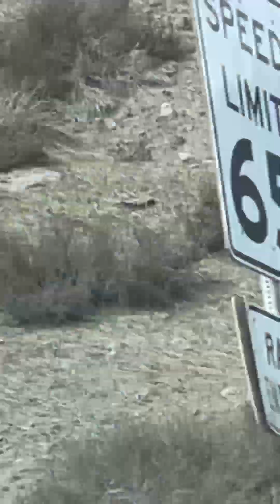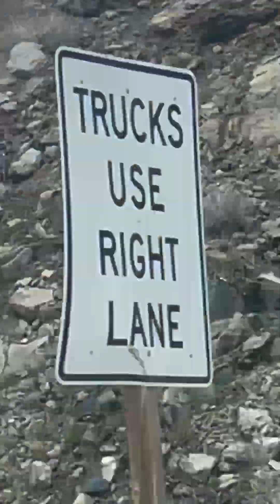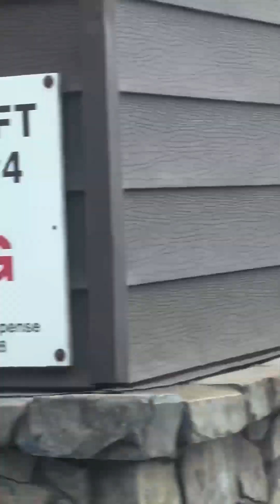Trip to Donner Lake Truckee CA